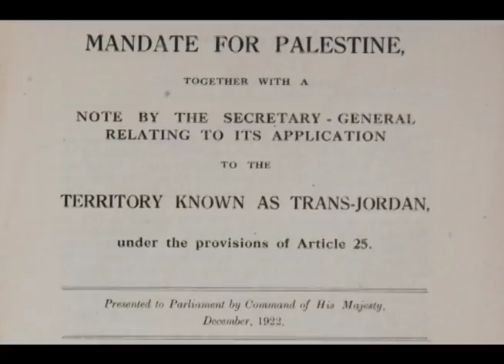Arab Opposition to the Mandate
Zweig Bite 3 v 1